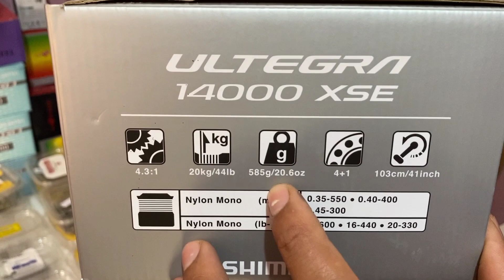🤩جديد لي أول مرة عند أخوكم 🔥Mustapha pêche casa 🔥باك surfcasting 🎣للمحترفين بي ثمن جد مناسب 💸 بالي🏃🏃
للإجابة سريعة تواصل عبر وتصاب مرحبا بي الجميع توصيل جميع المدنCasablanca
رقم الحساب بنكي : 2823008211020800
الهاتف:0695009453